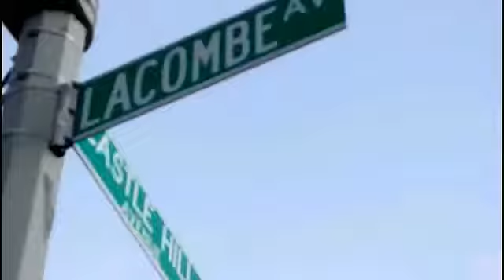Three the hard way hip-hop hip-hop Documentary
Video from Roland Smith